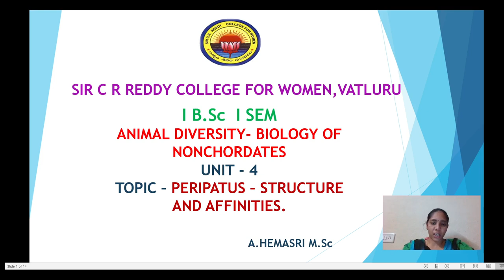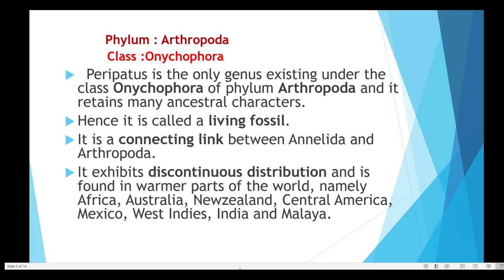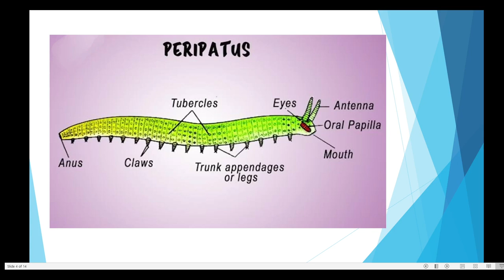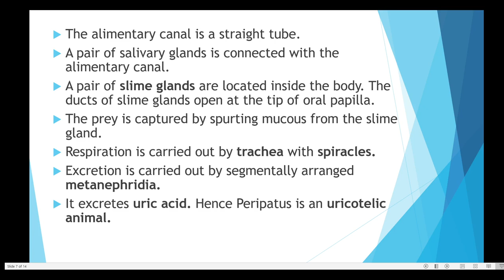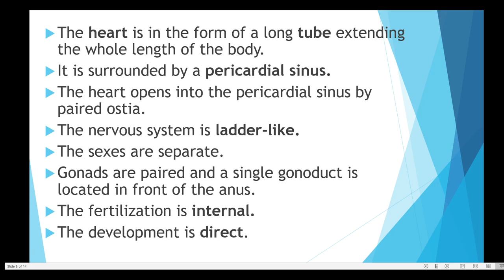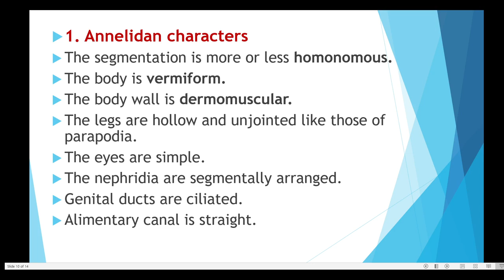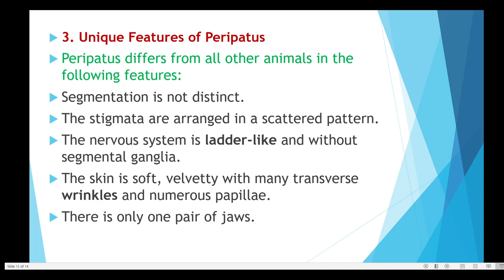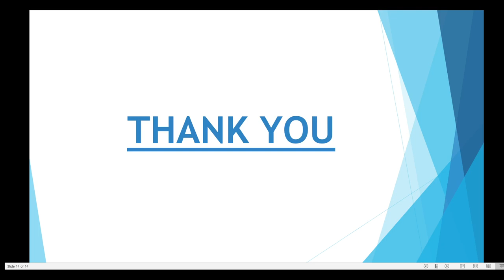7. BSc 1/1 - Animal Diversity Non Chordates - Unit 4 - Peripatus- Structure and Affinities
7. BSc 1/1 - Animal Diversity Non Chordates - Unit 4 - Peripatus- Structure and Affinities